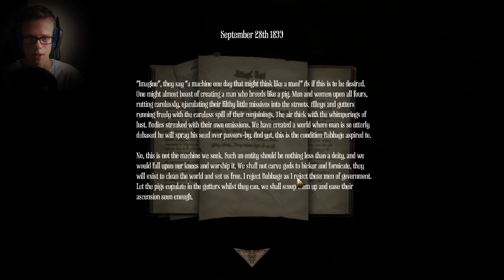Mart'n Plays: Amnesia: A Machine For Pigs - Part 5 - Why Doesn't It Fit!!!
Info: Wealthy industrialist Oswald Mandus awakes in his bed, wracked with fever and haunted by dreams of a dark and hellish engine. Tortured by visions of a disastrous expedition to Mexico, broken on the failing dreams of an industrial utopia, wracked with guilt and tropical disease, he wakes into a nightmare. The house is silent, the ground beneath him shaking at the will of some infernal machine: all he knows is that his children are in grave peril, and it is up to him to save them.